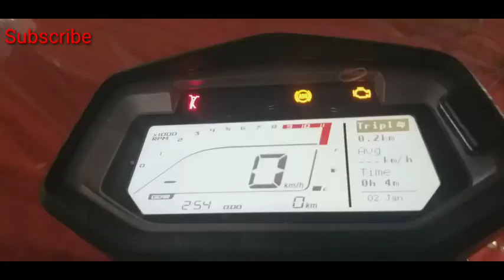Hero Xpulse. ഓഫ്‌റോഡ് ഓടിയ്ക്കാൻ പറ്റിയ വണ്ടി